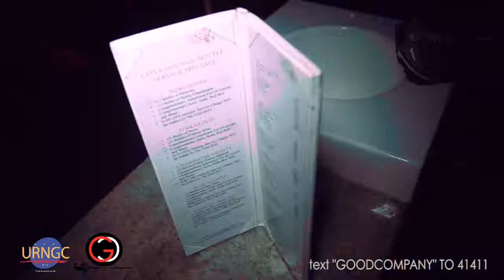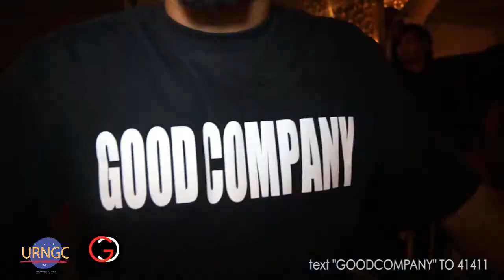Caribbean Party @ Layla Lounge 6-26-11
Text "GOODCOMPANY" TO 41411 FOR FREE PASSES!